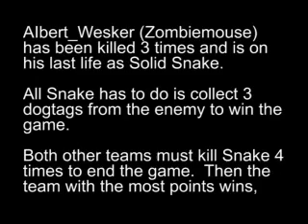MOST EPIC MGO GAME EVER!!!!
THIS IS MY LAST LIFE AS SOLID SNAKE, NOT ONLY IS THIS A CLOSE GAME BETWEEN ME AND THE REST, BUT RED AND BLUE HAVE QUITE A BATTLE AS WELL!!! My thanks to B_Crazy_ for actually knowing how to use Otacon EFFECTIVELY!!! Highlight of the match at 4:30 when I escape virtually EVERY PLAYER AT ONCE somehow! Watch till the end!!!